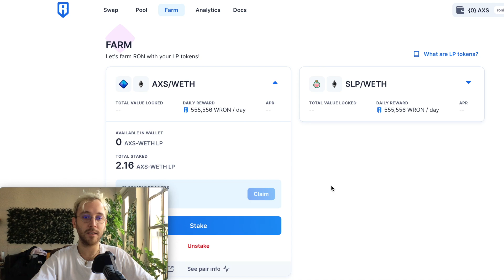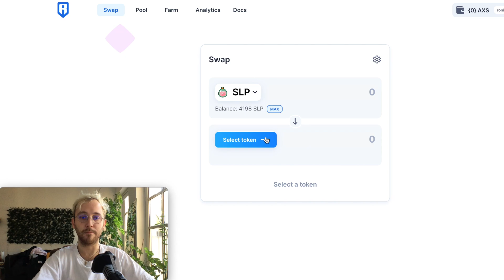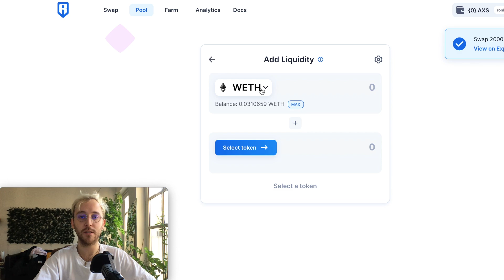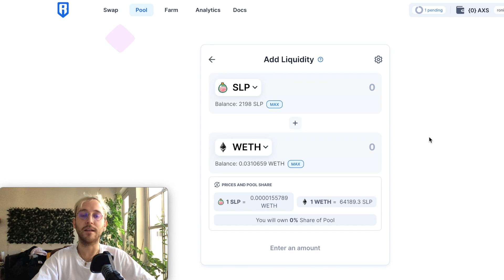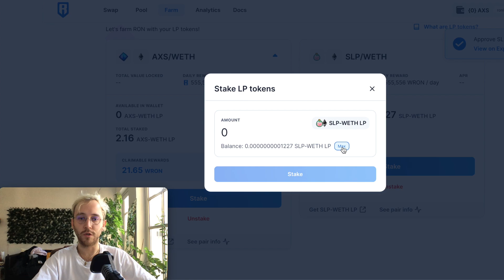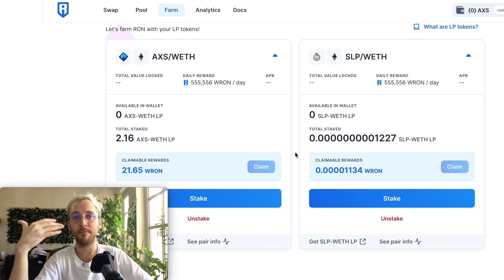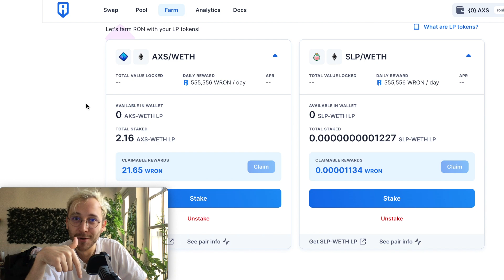Katana Guide deutsch | Axie infinity 2021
Hallo liebe Leute, heute will ich euch an nem Beispiel einmal zeigen wie deer neue DEX Katana funktioniert. Swapen, dann liquidität zur Verfügung stellen und am Ende rewards in Form von RON erhalten :)
Bitte setzt euch mit dem Thema impermanent Loss auseinander. Ich erkläre es zwar auch nochmal, aber wie immer do your own research.